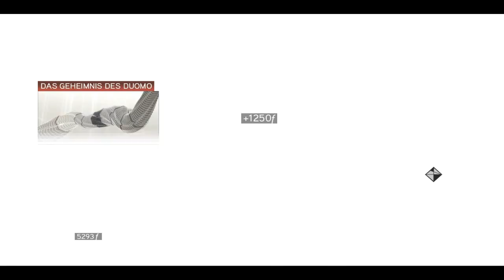ASSASSIN'S CREED II #21 - Kodexseiten von Florenz || Let's Play Assassin's Creed II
Desmond Miles, Barkeeper, wurde von "Abstergo Industries" entführt. Durch Zwangsmitarbeit mit Warren Vidic
und seiner Assistentin Lucy und mithilfe des "Animus", welches die DNA des Menschen erfasst und die Geschichte
miterleben lässt, erfuhr Desmond, dass er ein Assassinennachfahre von Altâir Ibn La-Ahad ist und daher auch
Verbindung zum "Edensplitter" hatte. Schon bald erfuhr Desmond, was Abstergo wirklich ist, und in welchem Kampf
er sich befindet...